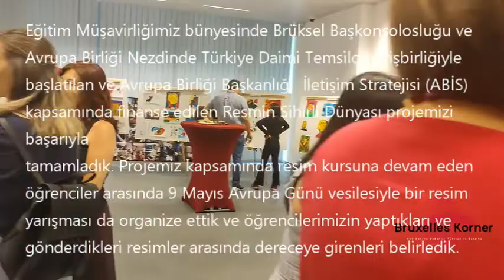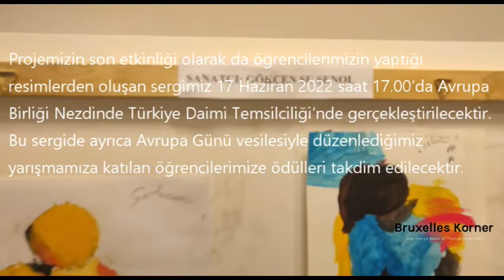Resmin Sihirli dünyası Projesi- resim sergisi ( KISA VERSIYON )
Resmin Sihirli dünyası Projesi- resim sergisi

Projemiz kapsamında resim kursuna devam eden öğrenciler arasında 9 Mayıs Avrupa Günü vesilesiyle bir resim yarışması da organize ettik ve öğrencilerimizin yaptıkları ve gönderdikleri resimler arasında dereceye girenleri belirledik. Ekte projemizin afişini de bulabilirsiniz.

Projemizin son etkinliği olarak da öğrencilerimizin yaptığı resimlerden oluşan sergimiz 17 Haziran 2022 saat 17.00’da Avrupa Birliği Nezdinde Türkiye Daimi Temsilciliği’nde gerçekleştirilecektir. Bu sergide ayrıca Avrupa Günü vesilesiyle düzenlediğimiz yarışmamıza katılan öğrencilerimize ödülleri takdim edilecektir.
Doç. Dr. Neslihan KARATAŞ DURMUŞ

Eğitim Müşaviri